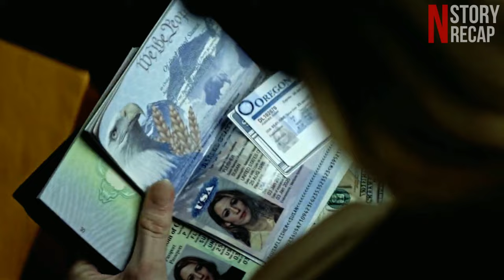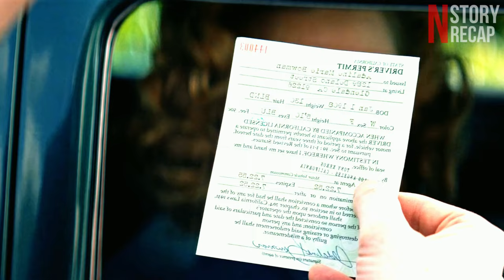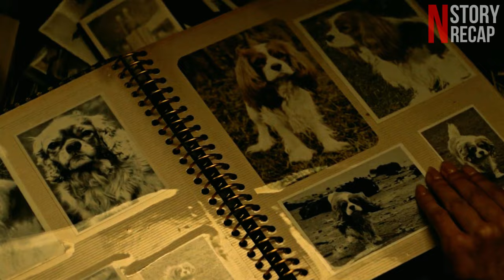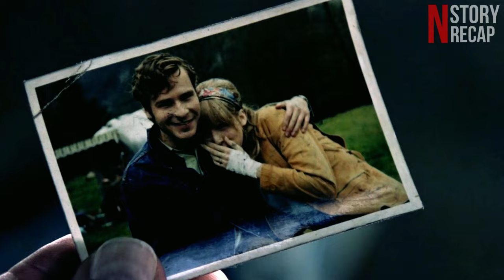A Woman Stops Aging After She Gets Into An Accident And Meets Her Lover 80 Years Later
This Movie Is About A Women Falling In Love And It Also Contains A Plot Of A Women Who Does Not Age For 80 Years. This Is A Romance And Love Movie Recap From N Recaps.